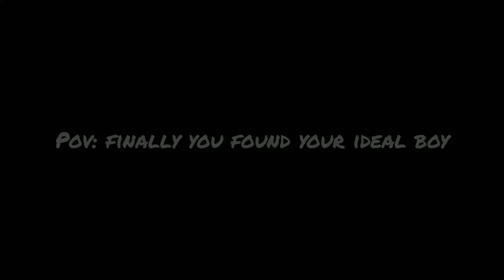Horimiya| izumi edit | status